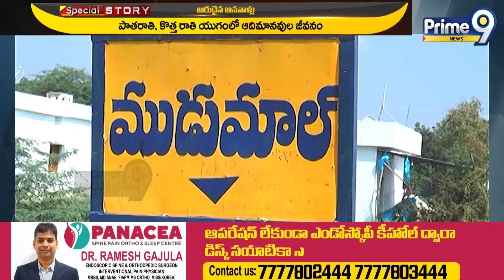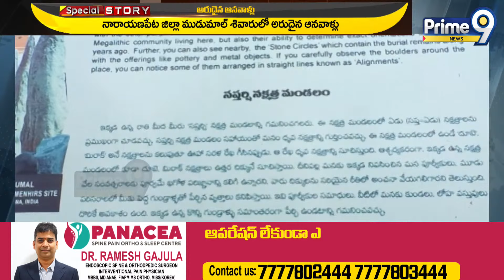నిలువు రాళ్ళూ | Narayanpet District | Prime9 News